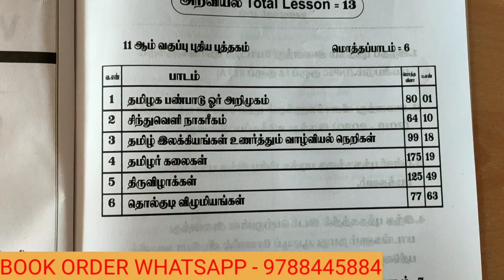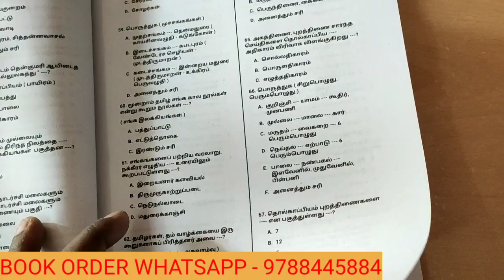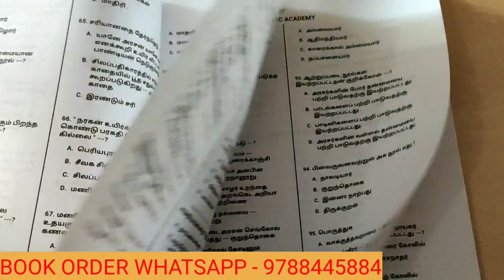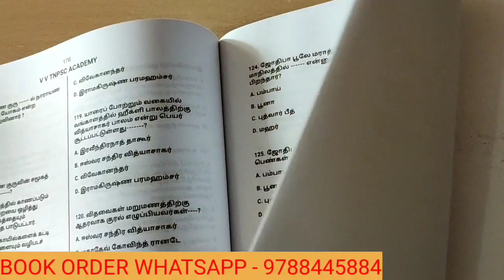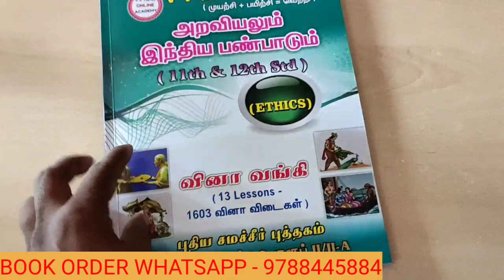ETHICS BOOK REVIEW | 13 Lessons | 1603 Multiple choice Questions | GROUP I & II, II-A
வினா வங்கி புத்தகம்
( TNPSC GROUP I & II )

👉 அறவியலும் இந்திய பண்பாடும் ( Ethics )

👉 11th & 12th

👉 Total Lessons - 13

👉 Total Questions - 1603 ( Multiple choice )

👉 Price 250 ( offer price 225 rs )